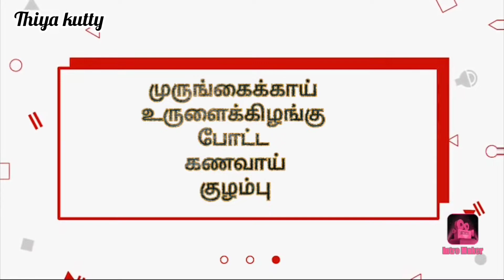முருங்கைக்காய் உருளைக்கிழங்கு போட்ட கணவாய் குழம்பு 👍😁